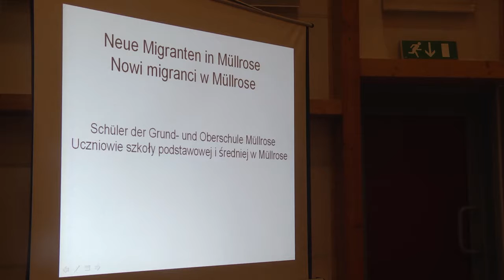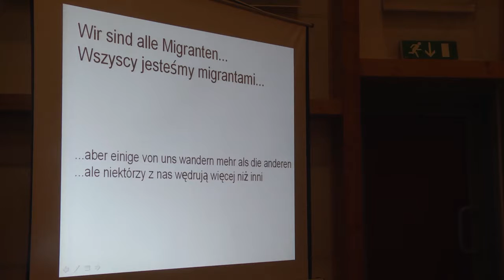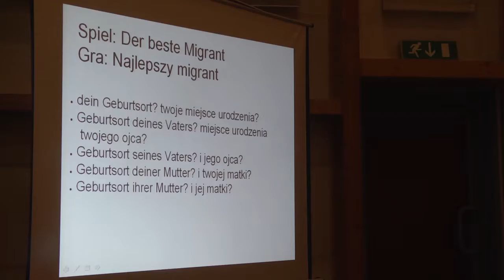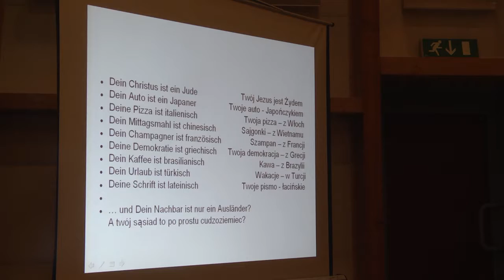5 Neue Fluchtlinge